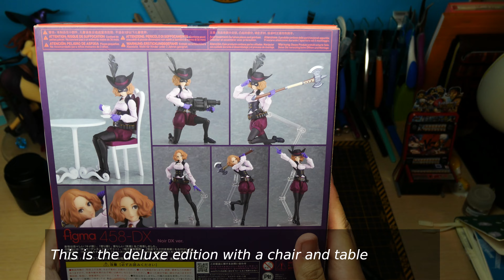Persona 5 Figma - Noir (Haru Okumura)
Hello everyone! How are you enjoying Persona 5 Royal? Here's the DX version of Noir's Figma! Comme chillax with me and some jazzy tunes! :)

🎨Thanks for stopping by! If you enjoyed my content, you can tip me a damn fine cup at